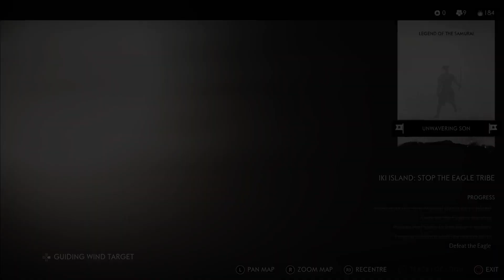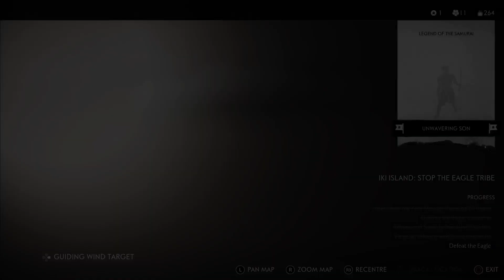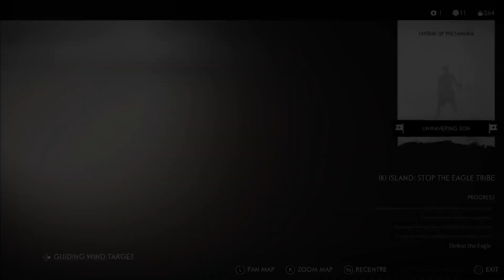Ghost of Tsushima Iki Island DLC PS5(No Commentary)Walkthrough Part 6 - Father's Killer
Ghost of Tsushima is a 2020 action-adventure game developed by Sucker Punch Productions and published by Sony Interactive Entertainment. The player controls Jin Sakai, a samurai on a quest to protect Tsushima Island during the first Mongol invasion of Japan. Jin must choose between his warrior code to fight honorably, and pragmatic but despicable ways that can repel the Mongols with minimal casualties. The game features a large open world which can be explored either on foot or on horseback. When facing enemies, the player can choose to engage in a direct confrontation with enemies using Jin's katana, or become a legendary warrior known as "the Ghost" which use stealth tactics to assassinate opponents. A multiplayer mode titled Legends was introduced in October 2020 and made available separately in September 2021.

Sucker Punch began developing the game after shipping Infamous: First Light in 2014, as the studio wanted to move on from the Infamous franchise and create a game with a heavy emphasis on melee combat. The studio collaborated with Japan Studio and visited Tsushima Island twice to ensure that the game was culturally and historically authentic. The team was heavily inspired by samurai cinema, particularly those directed by Akira Kurosawa, as well as comic book series Usagi Yojimbo. The game's minimalistic landscape and art style was influenced by Shadow of the Colossus, and locations in the game were designed to be "the perfect photographer's dream". While the in-game landmass is geographically the same shape as that of Tsushima Island, the team did not intend to create a one-to-one recreation. Ilan Eshkeri and Shigeru Umebayashi composed the game's soundtracks.

The game was released for PlayStation 4 in July 2020, and an expanded version for PlayStation 4 and PlayStation 5, subtitled Director's Cut featuring the Iki Island expansion, was released in August 2021. The game received generally positive reviews upon release, with critics praising the game's melee combat, story, characters, performance and music, though it received criticisms for its stealth gameplay and open world structure. The game was a commercial success, selling more than 9.73 million copies by July 2022 and became one of Sony's fastest-selling original games. It was nominated for several end-of-the-year accolades, including Game of the Year at The Game Awards 2020. A film adaptation is currently in development.

Ghost of Tsushima is an action-adventure video game played from a third-person perspective. The player has a variety of options to approach their objectives. They can engage in a direct confrontation with enemies using their katana, called a standoff, which can chain a series of fatal strikes against a set number of enemies. In combat, Jin needs to adopt different combat stances when facing different types of enemies: Stone stance for hostile swordsmen; Water stance for shielded enemies; Wind stance for spearmen; and Moon stance for brutes. Ultimately, the player will unlock Ghost stance, which makes Jin invulnerable and allows him to kill enemies with one hit for a limited period of time. To use Ghost stance, players must kill a number of enemies without taking any damage, or assassinate Mongol leaders. The player needs to stagger enemies or land a successful parry to break their defense before attacking to deplete their health. Additionally, the player has access to bows, which can fire different types of arrows. At certain points in the game, Jin has to duel other non-playable characters, which serve as a boss characters with unique offensive tactics and attack animations. The game's highest difficulty is a more realistic mode in which the player and enemies do massive damage to each other, with all non-boss fights ending in one or two successful cuts.